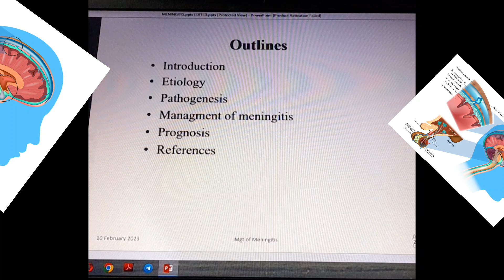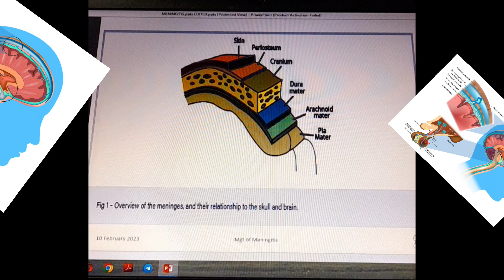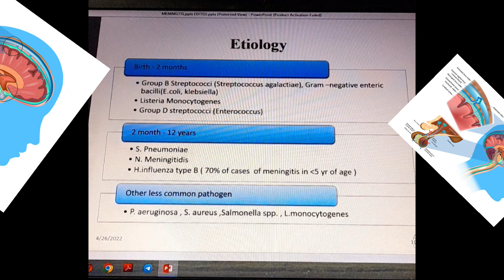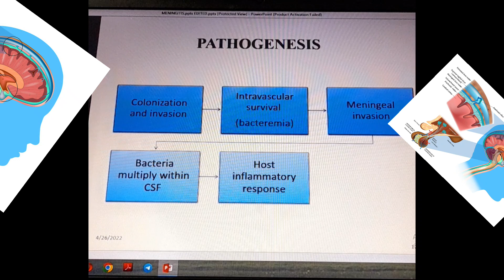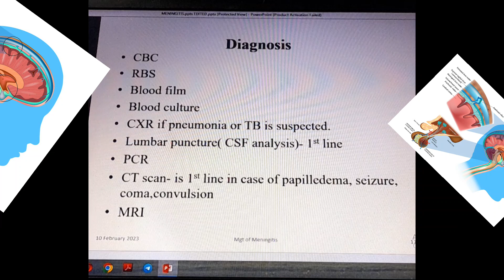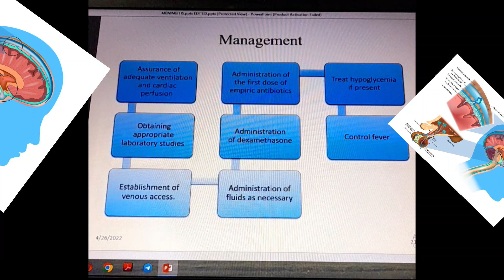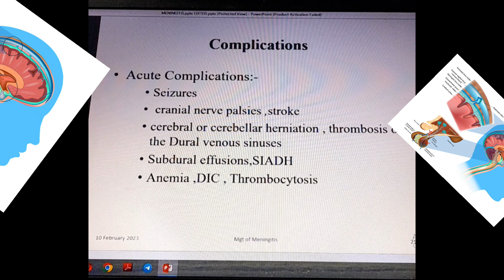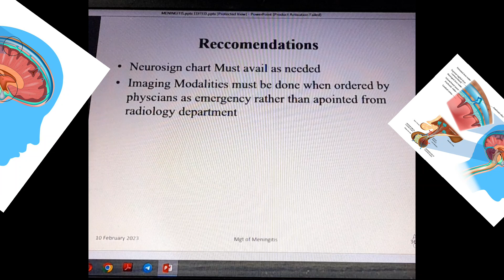Meningitis and its complications